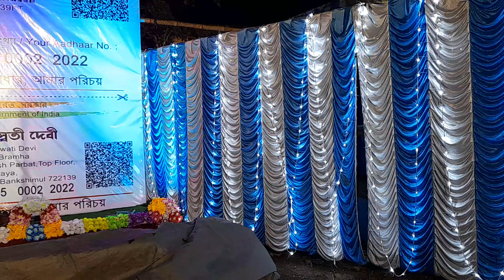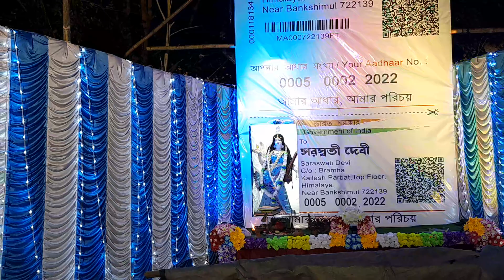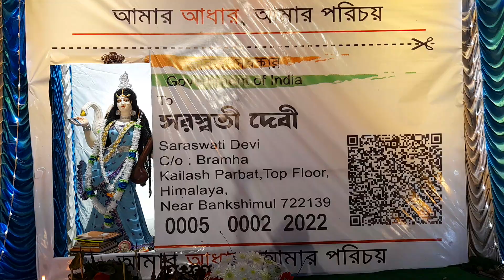6 February 2022